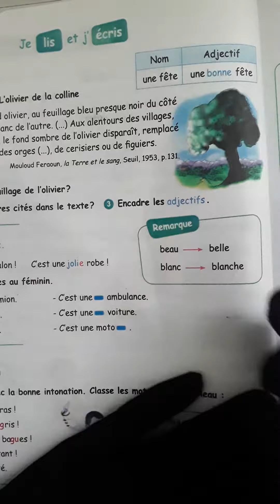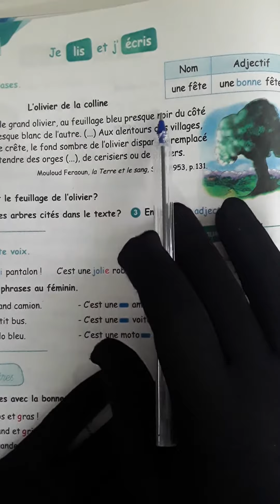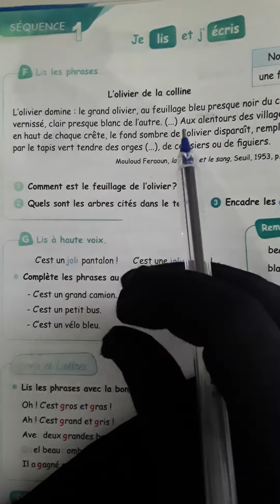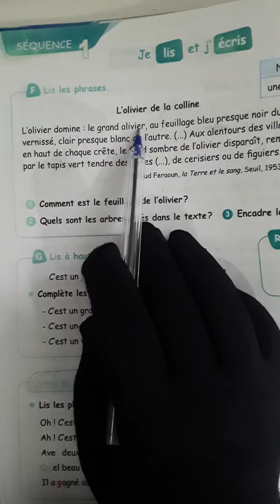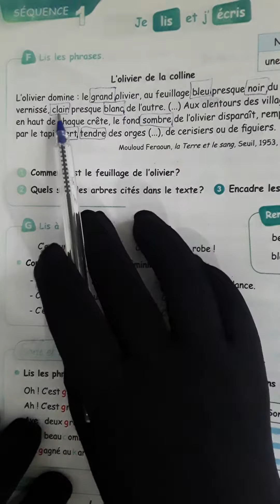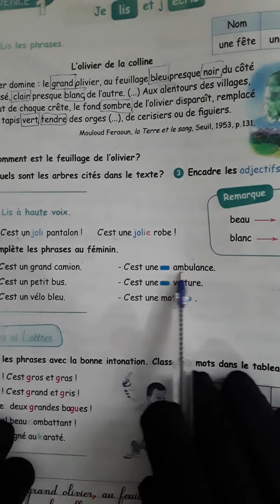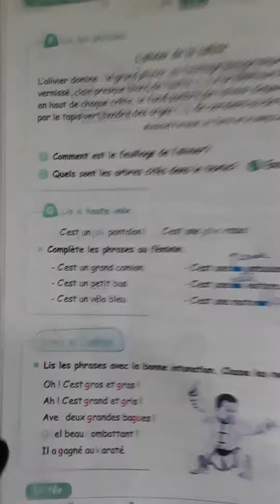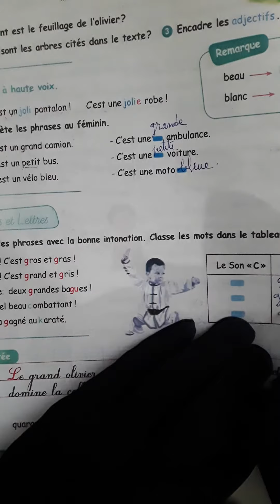درس الرابعة ابتدائي ص 48.les adjectifs